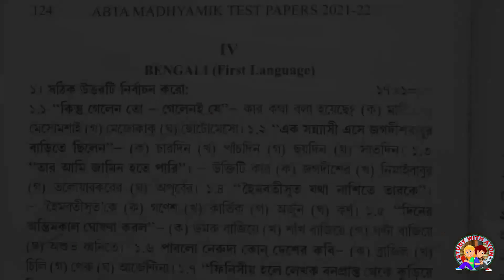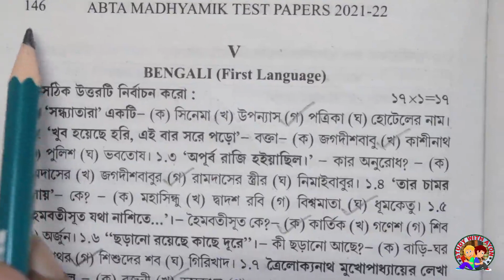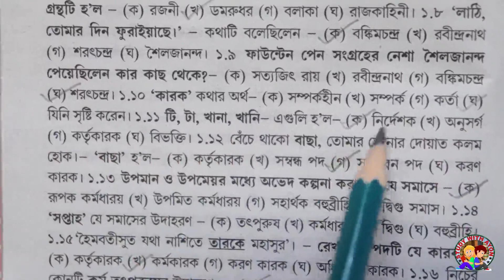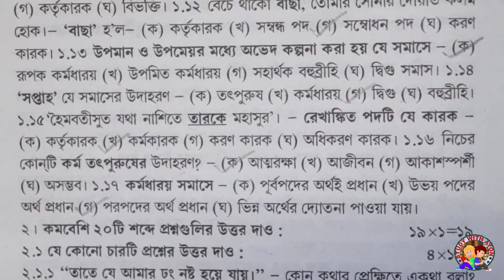ABTA test paper 2022 class 10 Bengali Solve | Bengali Page 124, 146 | Madhyamik ABTA Test Paper 2022